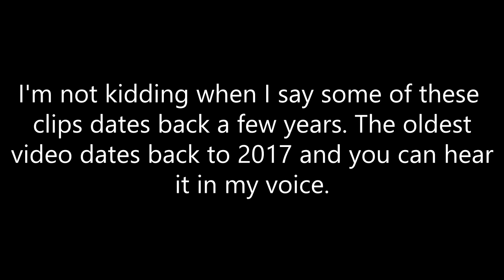Clips of My Friends and I Out of Context